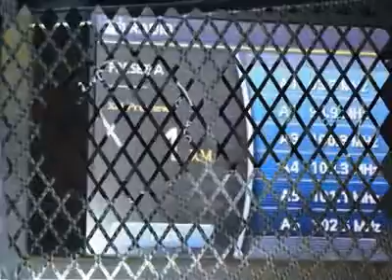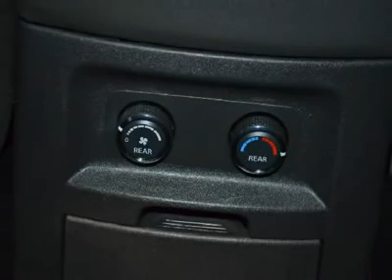2008 Nissan Pathfinder - Sport Utility Ankeny Iowa 163328H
2008 Nissan Pathfinder

Bob Brown GMC
1405 SE Oralabor

Pick up this Super Black Metallic 2008 Nissan Pathfinder, available today at Bob Brown GMC. Featuring Automatic transmission, it has 77126 miles. This could be the one you've been searching for.